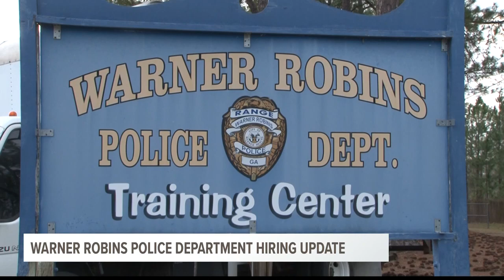Warner Robins Police Chief says they are 5 officers down, looking to be fully-staffed soon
13WMAZ News is the #1 station for news and weather in the Central Georgia area, serving people in Dublin, Macon, Milledgeville and Warner Robins.